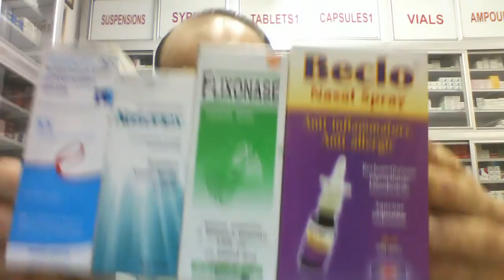فيتامين ب12 فى صورة بخاخ للانف(استنشاق او Inhalation) لعلاج الانيميا والتهاب الاعصاب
يوصف الدواء بواسطة الطبيب فقط..واستخدامها دون ارشاد الطبيب يؤذى صحتك
نازو_سيانوكوبالامين بخاخ للانف
الجرعة الواحدة 500 ميكروجرام  اسبوعيا
سعر العبوة 8 جرعات 55.5 جنية  ...Naso_Cyanocobalamin Nasal spray